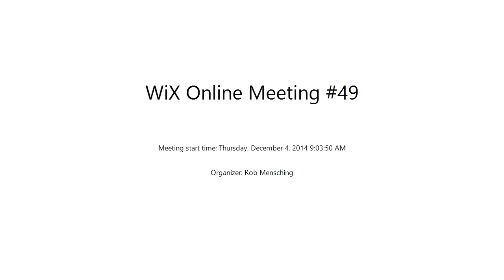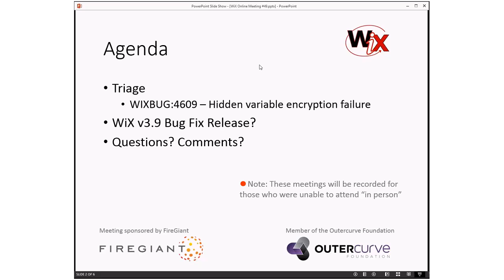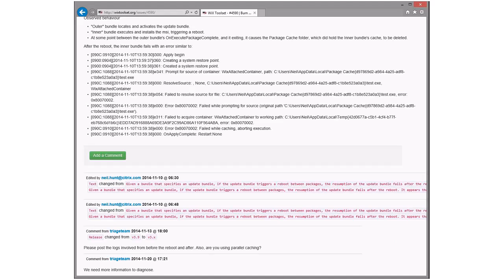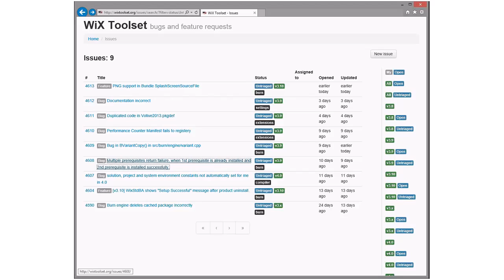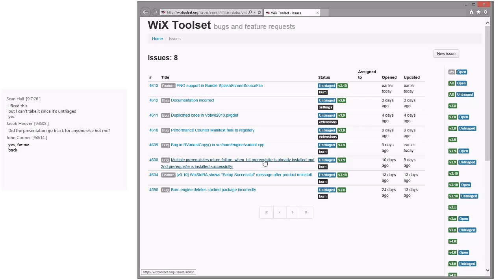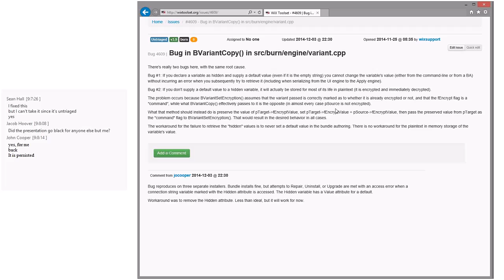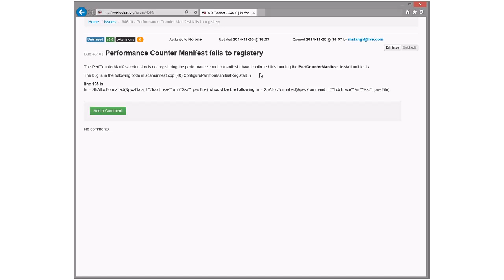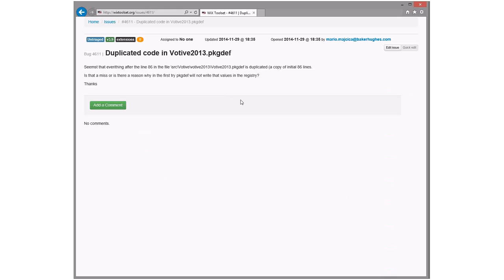WiX Online Meeting #49 - Part 1 of 2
Thursday, December 4, 2014 9:03 AM

Note: Due to technical difficulties this is part one of two for this meeting's recording.